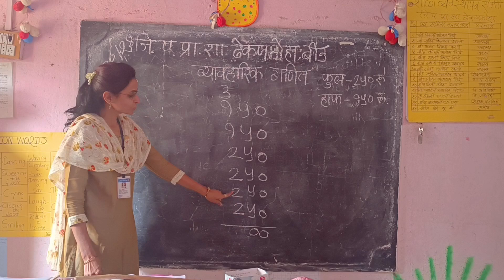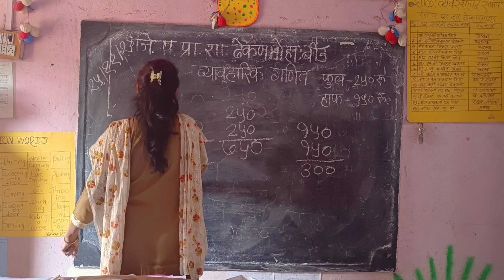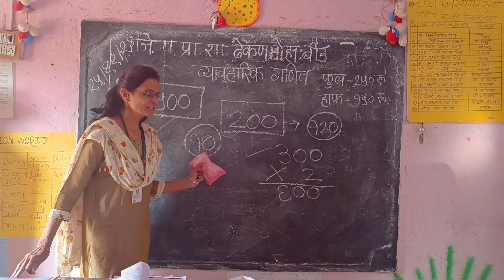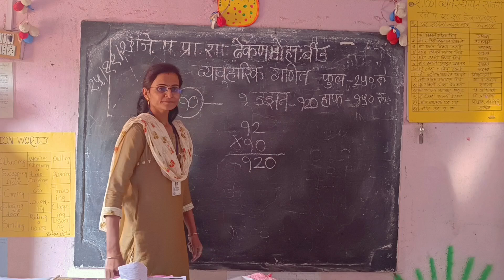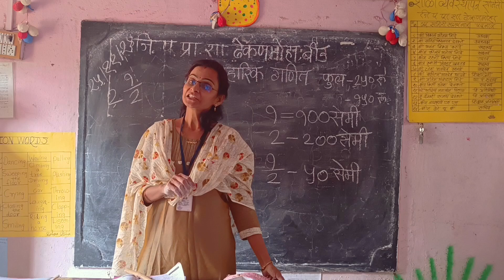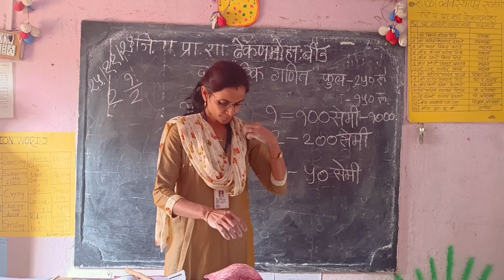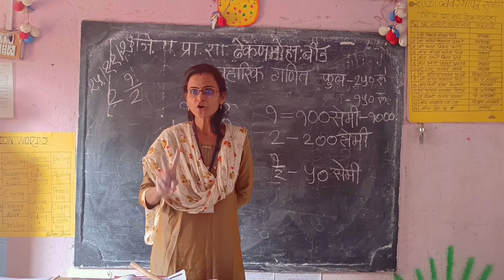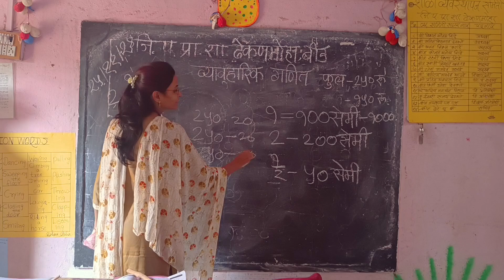mtsmaths scholarship ganit शिष्यवृत्तीपरीक्षा education compititiveexam studentspeaks